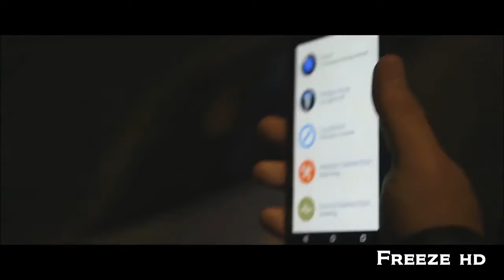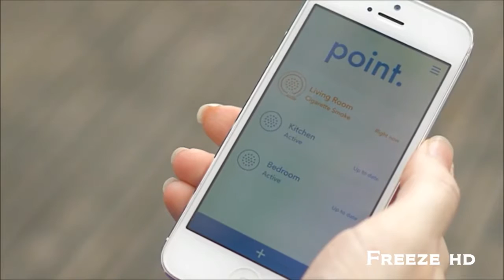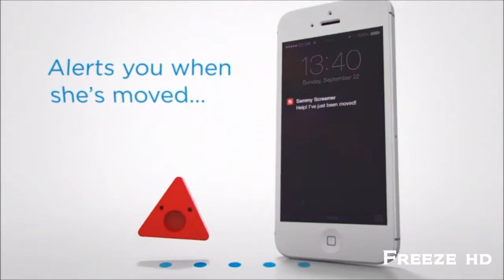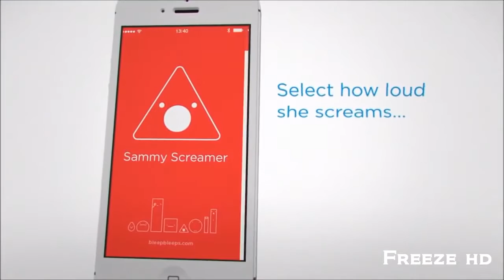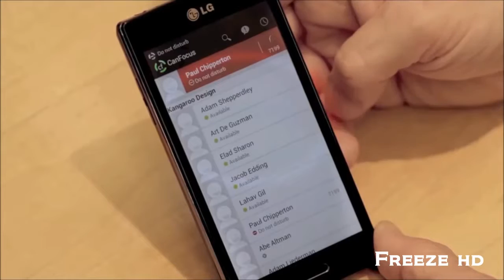7 Amazing Invention Things you never knew existed ▶16